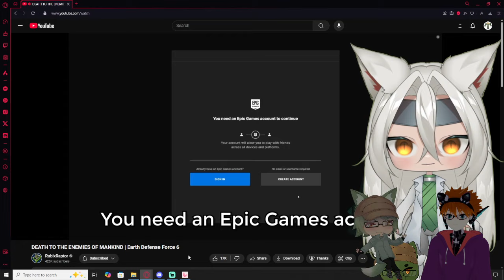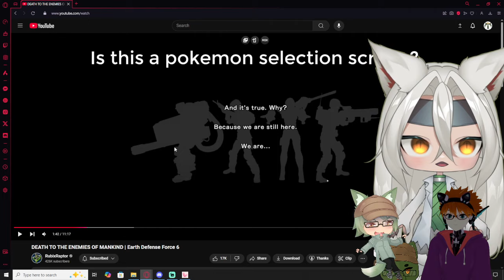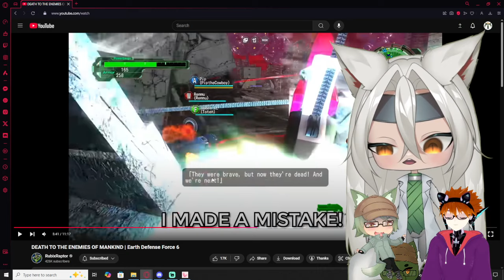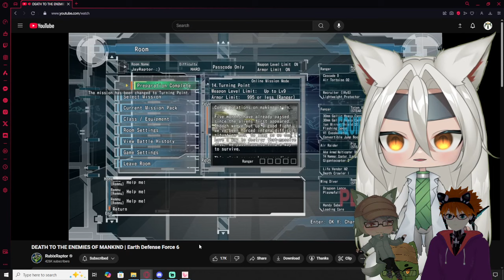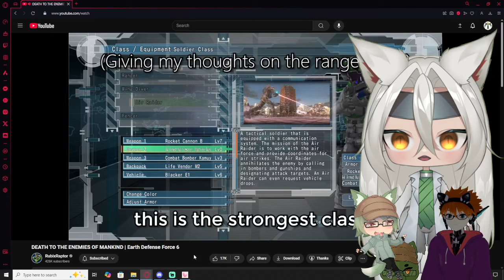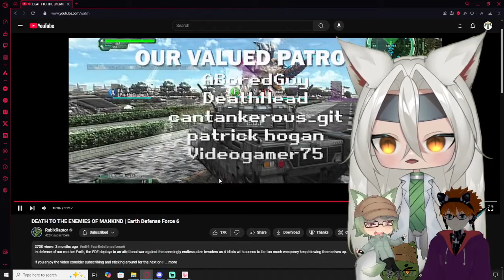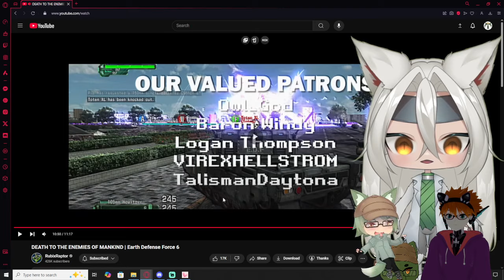Vtubers React to Rubix Raptor | DEATH TO THE ENEMIES OF MANKIND | Earth Defense Force 6